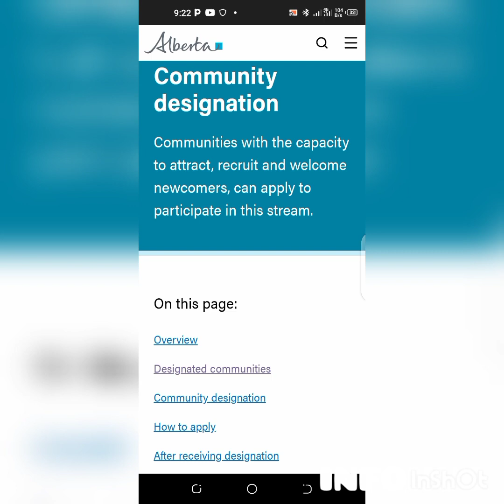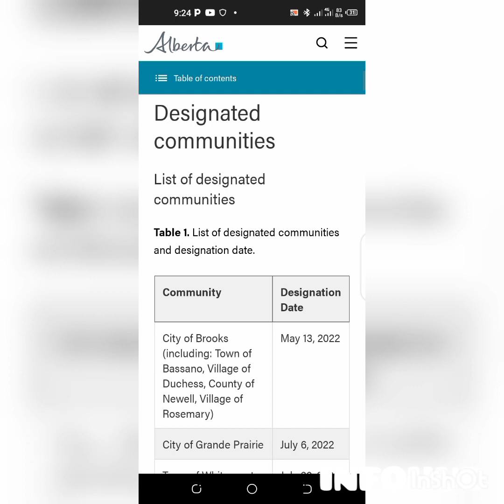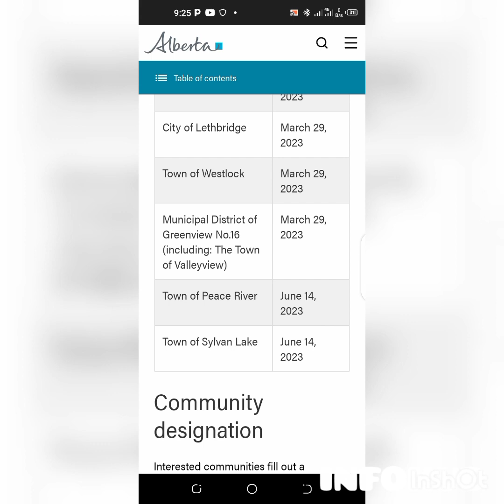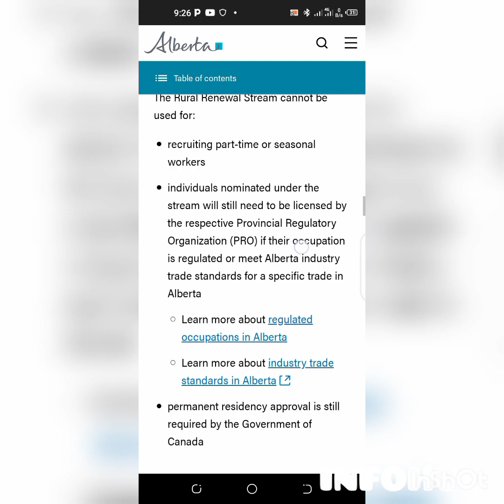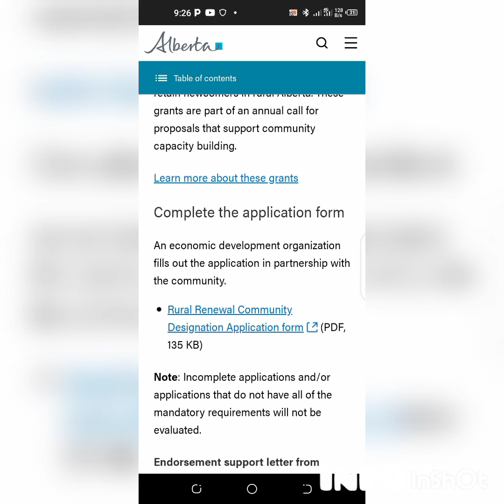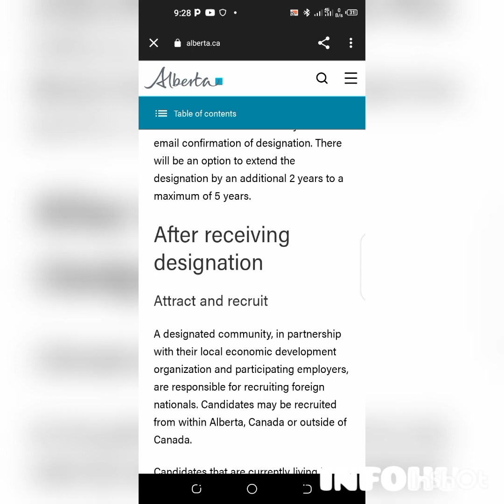Alberta Is Calling!!! Move to Alberta, Canada 🇨🇦🇨🇦🇨🇦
Alberta is calling!! 🇨🇦🇨🇦
The province of Alberta launched a talent recruitment program labeled: "Alberta is Calling!"
📌 No Agent needed.
📌 No LMIA.
📌 High School certificate Accepted!

About the Rural Renewal Stream.
Links to jobs.